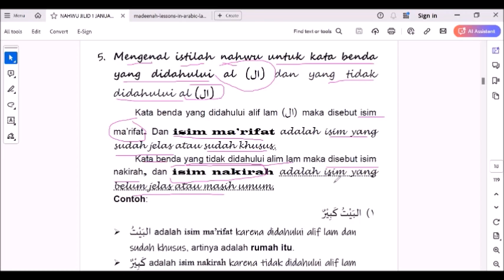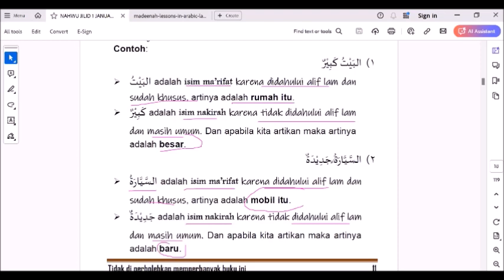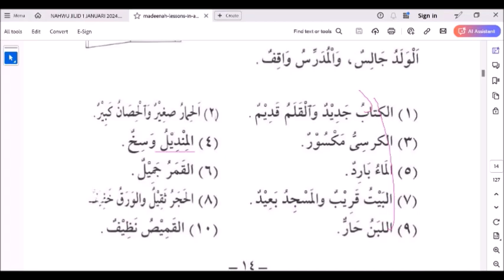BELAJAR BAHASA ARAB SEDIKIT DEMI SEDIKIT part 11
Bahasa arab adalah bahasa agama islam karena Al-Qur'an di turunkan dengan bahasa arab dan Nabi Muhammad Shalallahu 'Alaihi Wassalam berbicara dengan bahasa arab.
Mudah mudahan ini semua bermanfaat bagi para penuntut ilmu khususnya dan bagi kaum muslimin secara umumnya. Amin